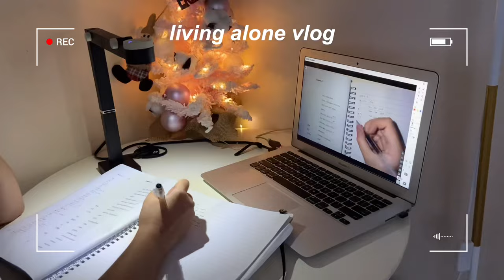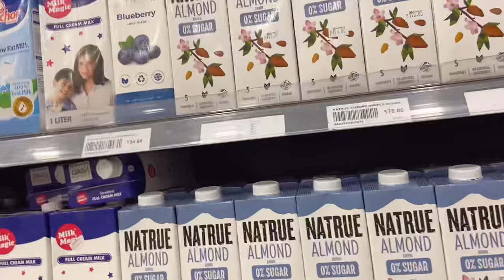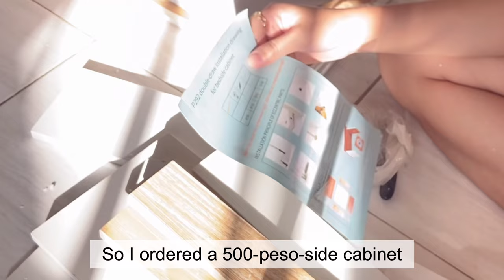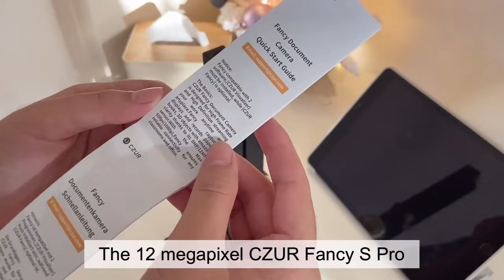grocery vlog, ref restock | easy rice cooker recipe | living alone in the Philippines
Hello, internet friends 👋🏻

It’sbeen a while… Happy Holidays to all of you! I hope you’re all doing fine.

Get Your Versatile Camera For Presentations & Live Stream | CZUR Fancy S Pro | 4k Webcam & Document Camera

Momo just turned three, I couldn’tbe any happier. This is my last video for this year, I’ll see you all again next year. Merry  Christmas and Happy New Year 🎊